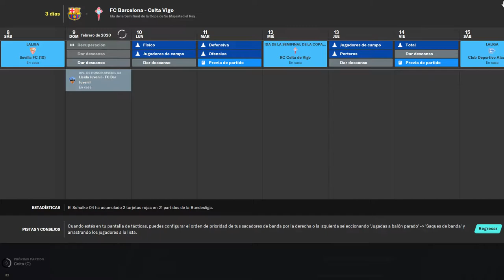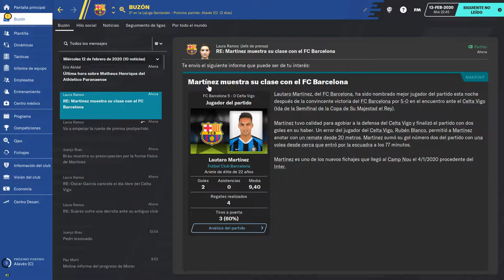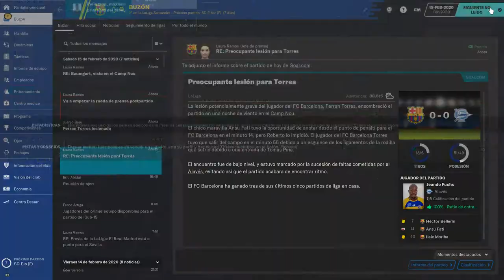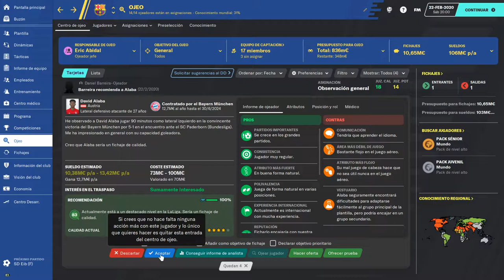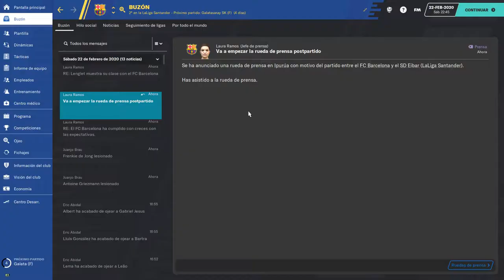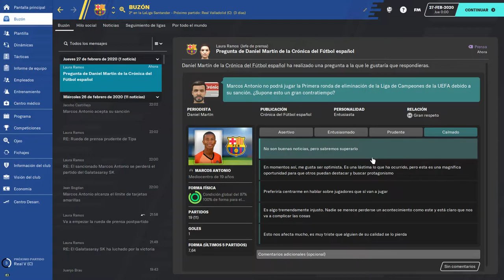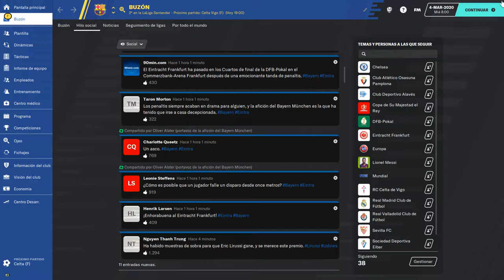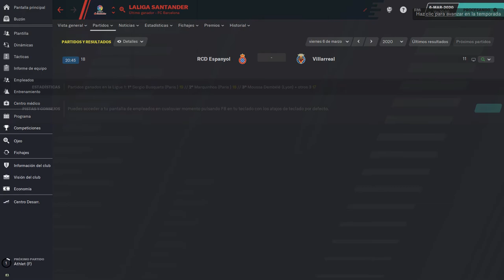8# Football manager 2021